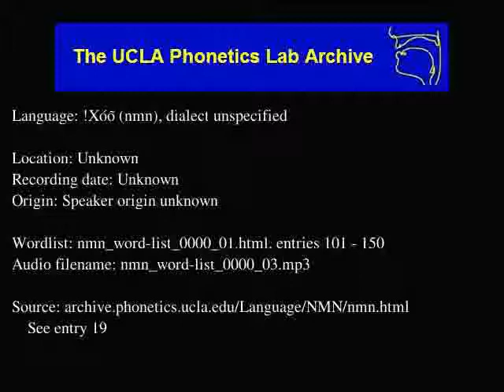!Xóõ audio: nmn_word-list_0000_03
Language family: Tuu; Taa;
Unknown
Date: Unknown

Contributor: Unknown
UCLA Phonetics Archive